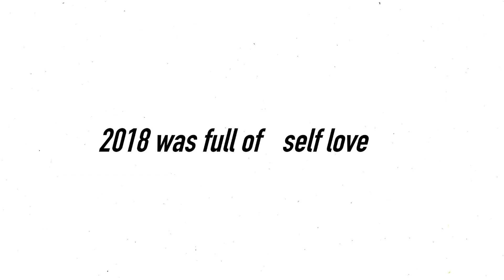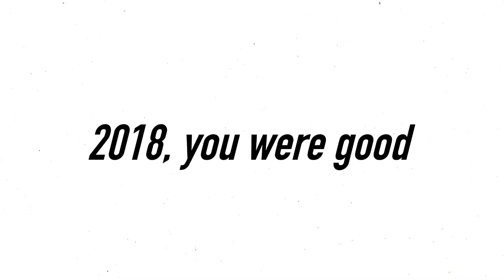HAPPY NEW YEAR! looking back on my 2018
2018, you were okay…but 2019 is going to be amazing! I'M SO THANKFUL FOR EVERYONE I HAVE!  HAPPY NEW YEAR GUYS!! I HOPE 2019 IS AMAZING FOR ALL OF US! I CAN’T WAIT TO SEE WHAT’S IN STORE!!!